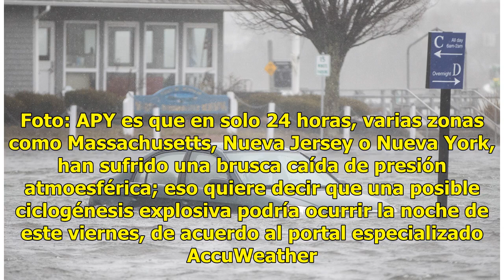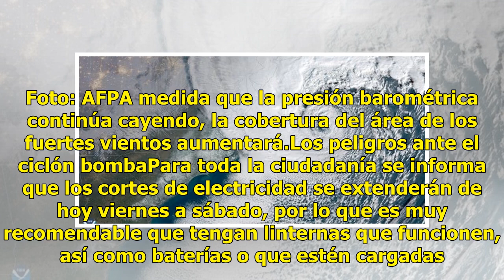¡Alerta! Esperan ciclón bomba por tormenta invernal en EU